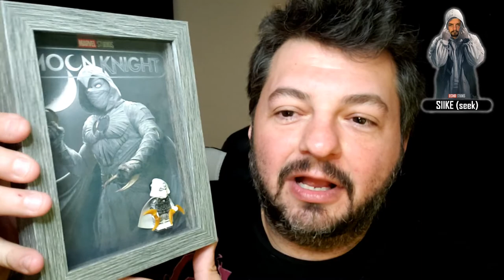Looking for Khonshu (Box Lunch Exclusive Funko)